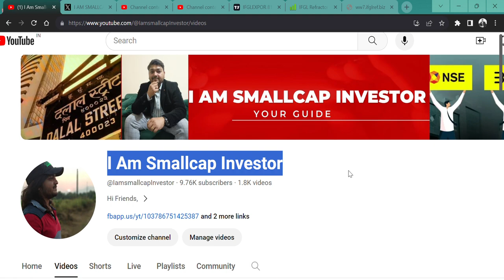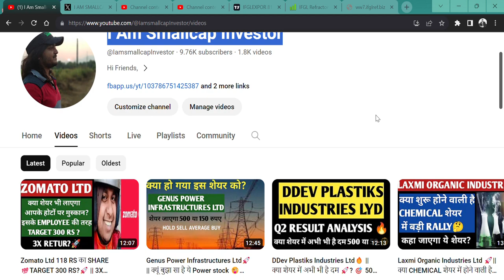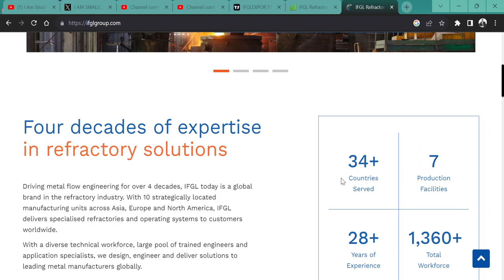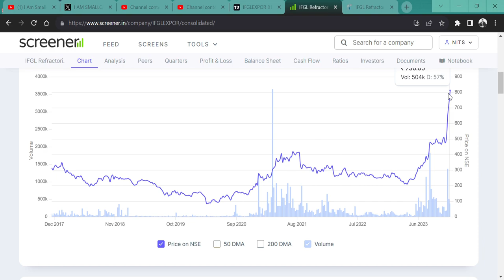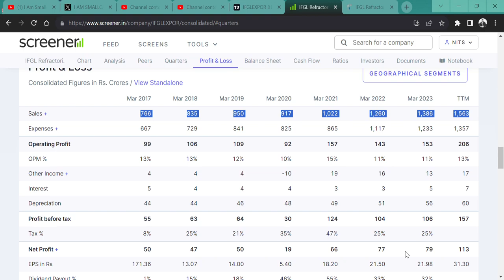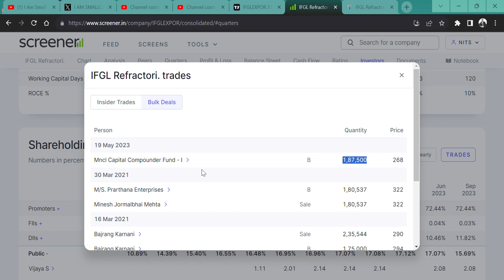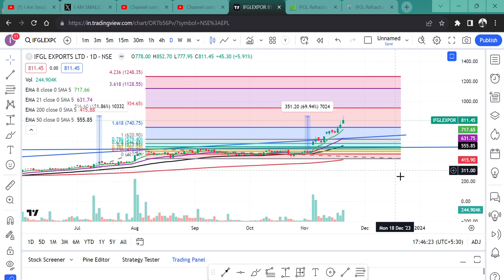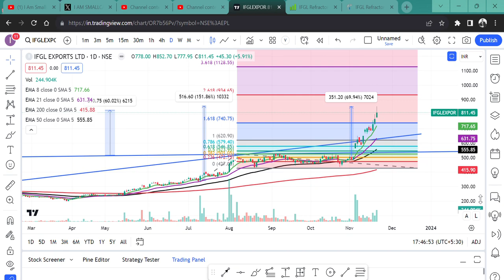IFGL Refractories Ltd🚀 || 15 TRADING SESSION 70% RETURN💲 || BUY HOLD SELL AVERAGE🎇🎉👀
HI,

IFGL Refractories LTD ARE THE BEST STOCK AND STOCK GAVE MULTIBAGGER RETURN AND MAY GIVE YOU GREAT RETURN || WATCH THE VIDEO TO KNOW MORE?